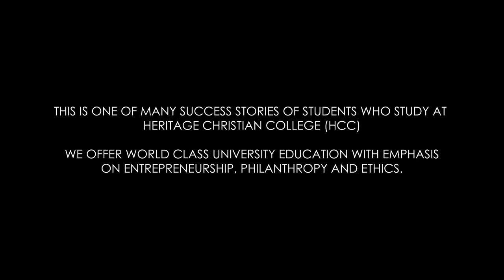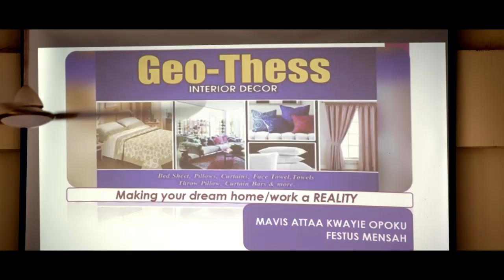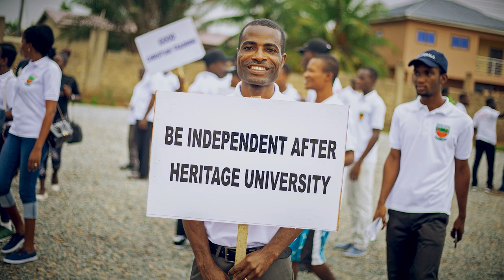ENTREPRENEURS AFTER UNIVERSITY, HCC ALUMNI STORIES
Through Heritage Christian College's Center for Entrepreneurship Philanthropy and Ethics, we a growing entrepreneurial leaders who are changing their status quo, communities, and largely, Ghana.